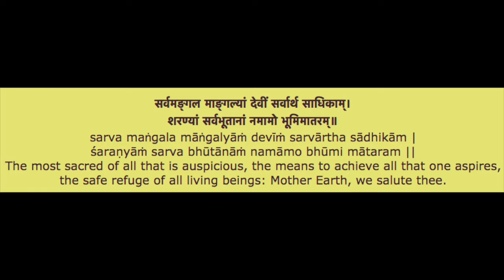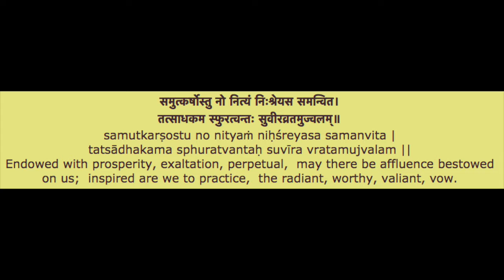Sangh Prarthana - HSS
Sangh Prarthana